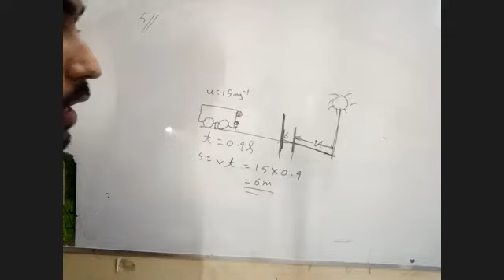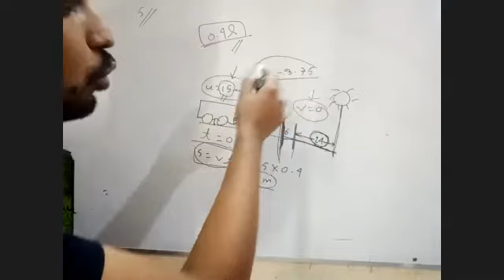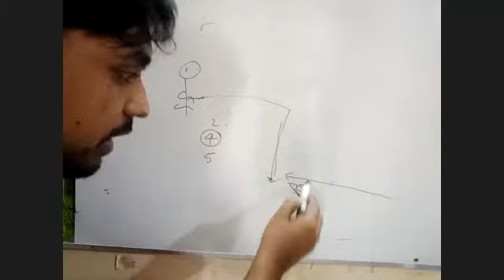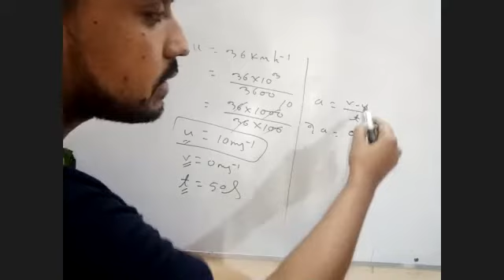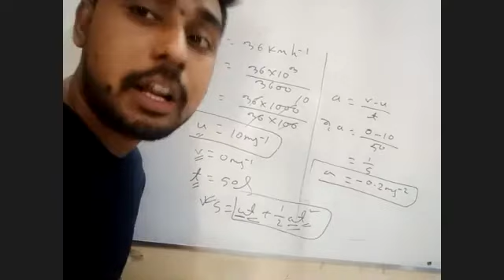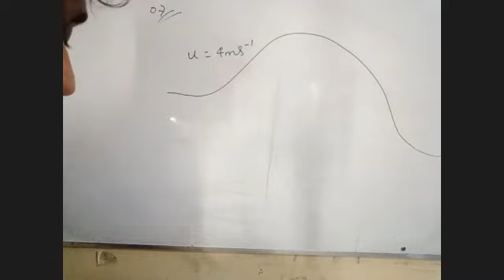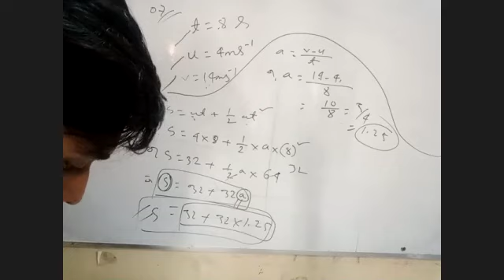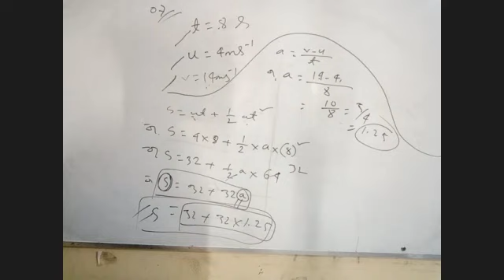Higher Math 2 (4)